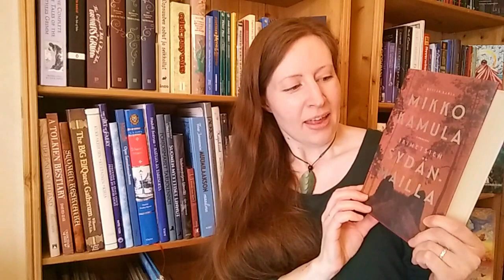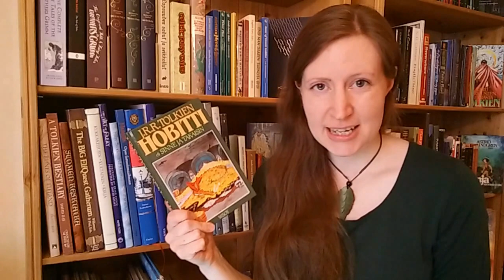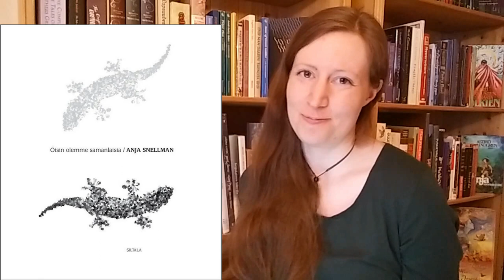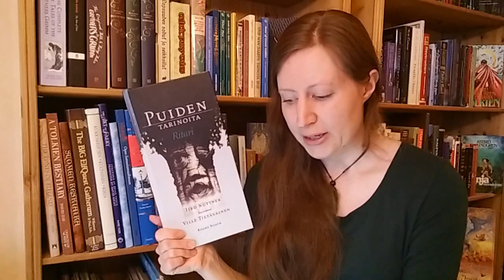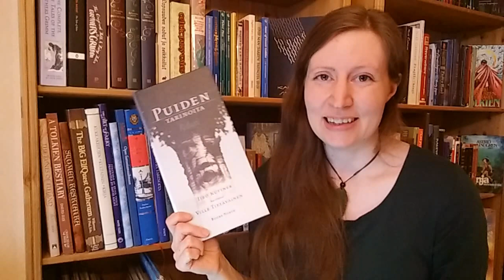Vuoden 2019 lukutilastoja | Paras lukupiirikirja, ääneenlukukirja ja esikoiskirja!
No niin, vihdoinkin päästään asiaan eli kirjoihin! :D

Videolla mainitut kirjat:

Mikko Kamula: Ikimetsien sydänmailla (2017, Gummerus)
Iiro Küttner & Ville Tietäväinen: Ritari (Puiden tarinoita 2) (2014, Books North)
J. R. R. Tolkien: Hobitti eli sinne ja takaisin (1937, WSOY)
Karo Hämäläinen: Samuli, taikurimestari (2010, Tammi)
Tiina Konttila: Lasten sarjisopas (2018, Kustantamo S & S)
Anja Snellman: Öisin olemme samanlaisia (2011, Kustannusosakeyhtiö Siltala)
Paula Nivukoski: Nopeasti piirretyt pilvet (2019, Otava)